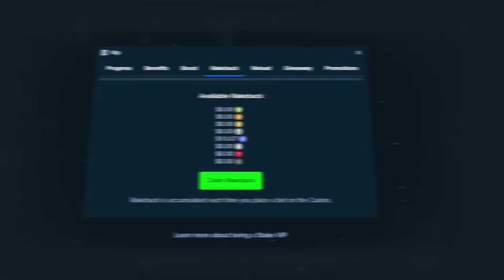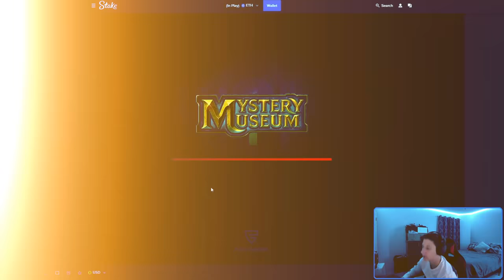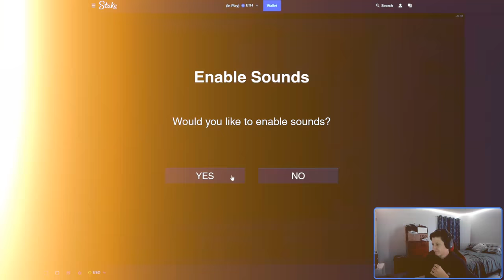THE CRAZIEST 1000X WIN YOULL SEE!